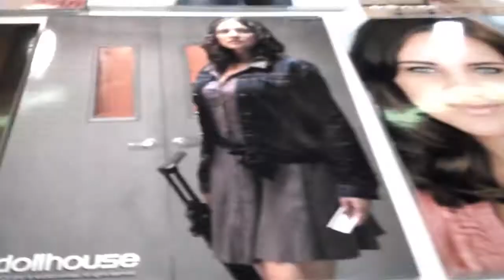Miracle Laurie shout out ROCKandREVIEW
Miracle Laurie  played November in the TV show Dollhouse